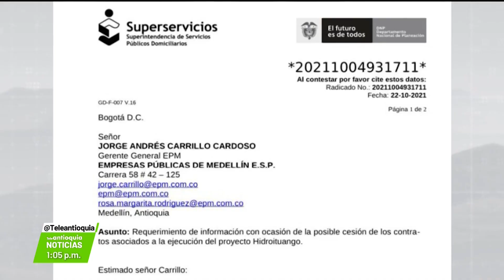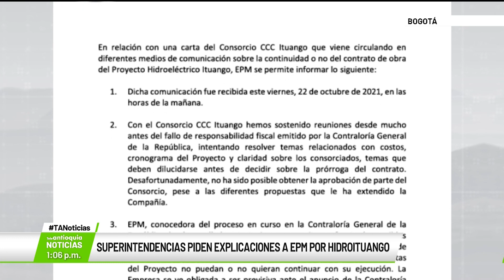Superintendencias piden explicaciones a EPM por Hidroituango - Teleantioquia Noticias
Todas las miradas están sobre el futuro de Hidroituango. Esta vez la Superintendencia Financiera y la de Servicios Públicos le solicitaron explicaciones a EPM por las implicaciones jurídicas, financieras y para el suministro eléctrico que tendría el posible cambio de contratista. EPM también contestó la carta del Consorcio Constructor.